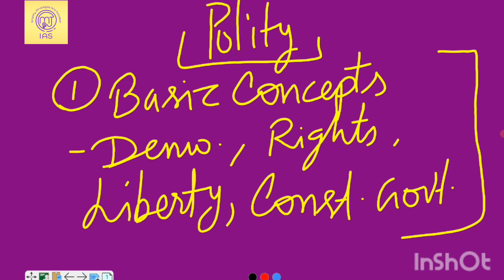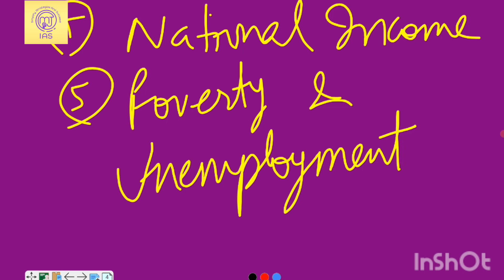Prelims focus topics and Economics details.